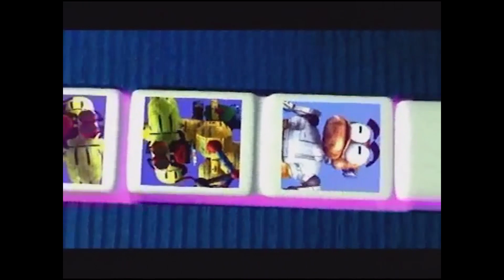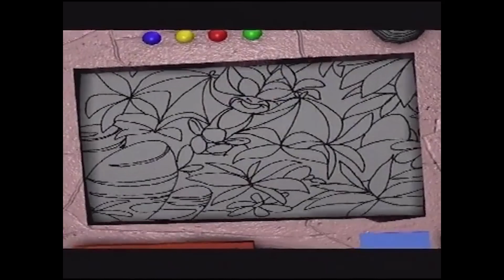Robolabb Kozmik Oyunlar 48.Bölüm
Robolabb Kozmik Oyunlar
Bakalım burçlar ne söylüyor...

Robolabb Ekibi: Rap, Femina, Worx, Mexicon, Igo, Dokk, Sharkan, Ras-2-Pın, Dra-loo-ca ile renkli maceralar sizi bekliyor...

Yapım: Ali Murat Erkorkmaz